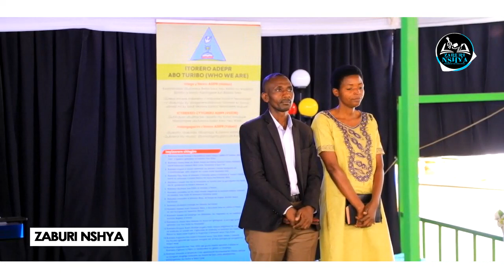😢THICIEN Wahanuriye URUPFU THEOGENE Ashimye Imana Ko Nawe Bari Bagiye Gupfana💔 Ukundi Kuri Mutamenye